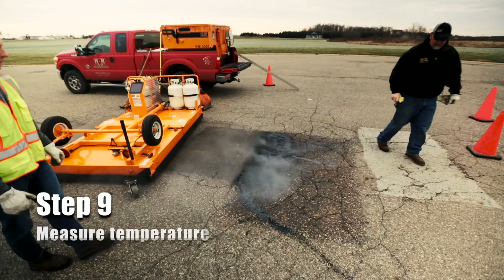Infrared Asphalt Repair Training - KM International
Infrared asphalt repair is quickly becoming the go to repair method for asphalt pavement. Check out this step by step training video from the infrared experts at KM International.